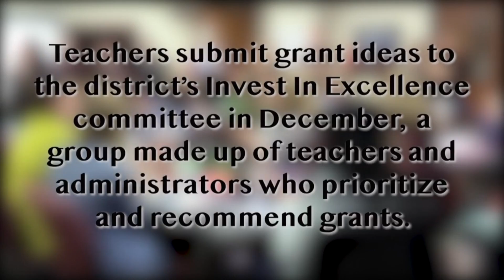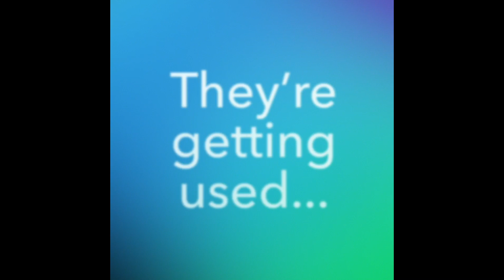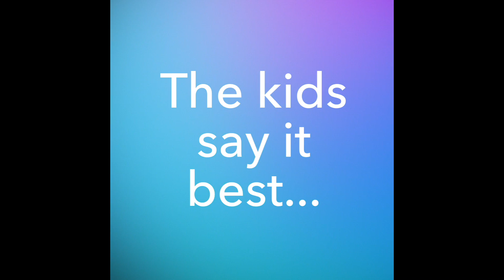Grants In Action. Sphero Bolts at SCIS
The Foundation for Lovejoy Schools funded Sphero Bolt robots for Sloan Creek Intermediate School.